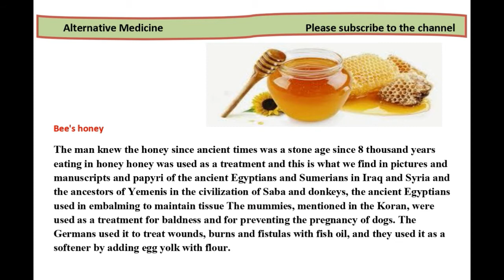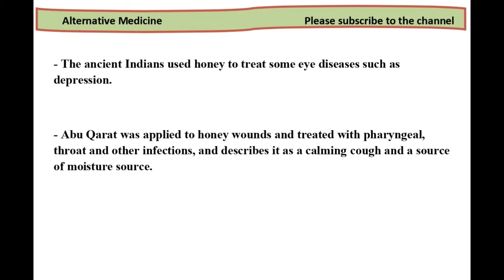Bee honey cures many different diseases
The channel is interested in providing a set of topics about herbs and their uses and treatment with what is known as alternative medicine, topics about bees and its benefits, and topics about
slimming and how it
عسل النحل
Bee's honey
The man knew the honey since ancient times was a stone age since 8 thousand years eating in honey honey was used as a treatment and this is what we find in pictures and manuscripts and papyri of the ancient Egyptians and Sumerians in Iraq and Syria and the ancestors of Yemenis in the civilization of Saba and donkeys, the ancient Egyptians used in embalming to maintain tissue The mummies, mentioned in the Koran, were used as a treatment for baldness and for preventing the pregnancy of dogs. The Germans used it to treat wounds, burns and fistulas with fish oil, and they used it as a softener by adding egg yolk with flour.

- Used honey for food and treatment together, the ancient Yemenites were famous for breeding bees and used honey in their food and treatment, as evidenced by some ancient documents on the use of Assyrians for honey in treatment, as used by the Pharaohs for the same purpose more than 3000 years ago, and contained in one of their books a full description of properties "Honey helps heal wounds and treat gastrointestinal and kidney diseases. It is also used in the treatment of eye diseases, which can be applied in the form of ointment, compresses or lotions, and orally through the mouth."

- In China, doctors treated patients with smallpox in their skins for honey because they saw it speeding up the healing process of pimples caused by smallpox.

- The ancient Indians used honey to treat some eye diseases such as depression.

- Abu Qarat was applied to honey wounds and treated with pharyngeal, throat and other infections, and describes it as a calming cough and a source of moisture source.

- The Muslims then came and expanded the use of honey, believe the words of God Almighty in the description of honey in the Koran and the words of the Messenger of Allah peace be upon him, which was mentioned in the Sunnah.

- During the First World War, honey was mixed with cod liver oil to treat the wounds of the soldiers. In addition to its importance, Napoleon Bonaparte, commander of the French campaign against Egypt, adopted a symbol of his empire.